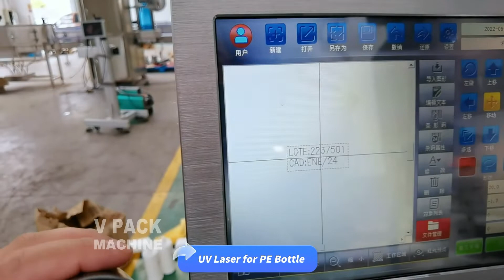UV Laser code printer for PE Bottle & PE Cap, code dating machine, air filter coding machine